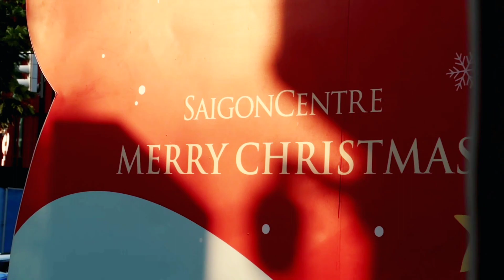something about december ❄️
Sau một năm dài sống chung với đại dịch, mùa an lành nhất trong năm cũng đến, mến chúc cả nhà bình an sức khoẻ và luôn nhiều niềm vui.